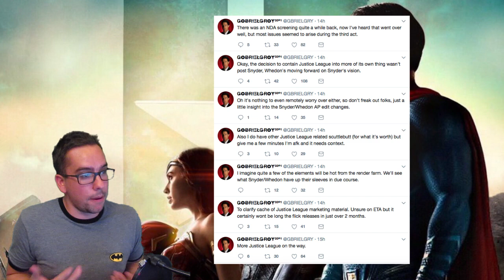New Possible Justice League Reshoots Info that Could Ease Any Worry